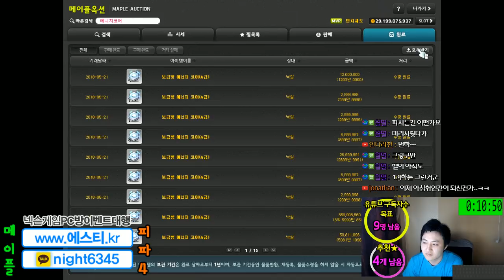앱솔랩스 방어구 뽑는 영상[메이플스토리 먼치]